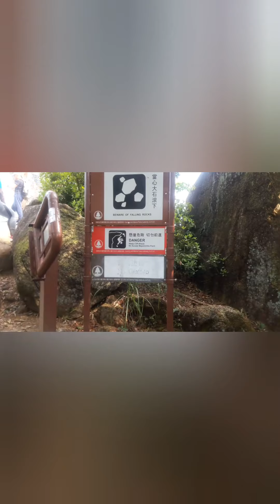Volunteering Clean up In HONGKONG 2